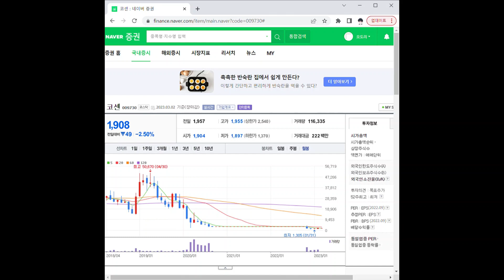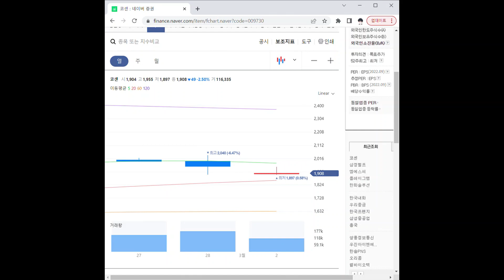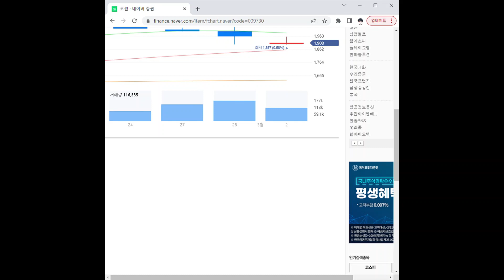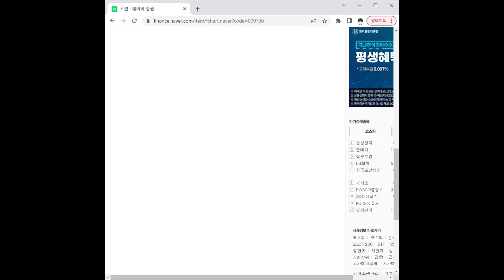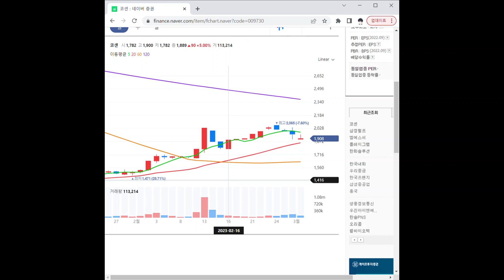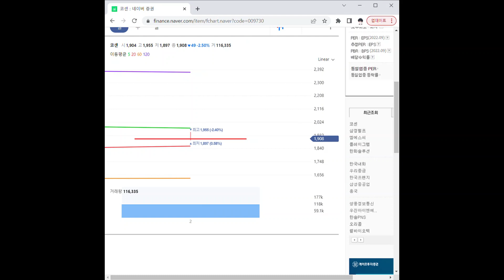009730코센 주가 전망 및 차트 분석